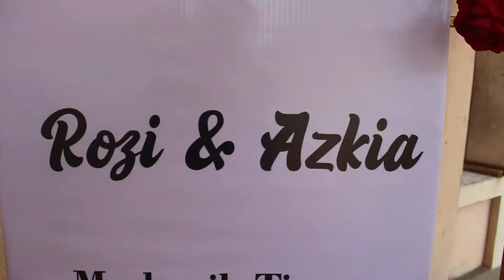RAGI MERARIK, Persiapan Acara Wedding Lombok